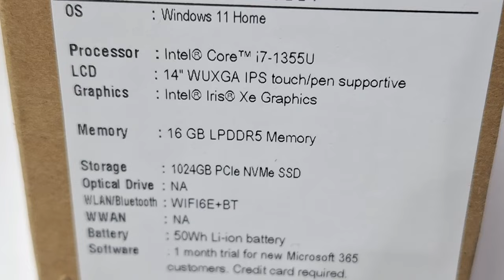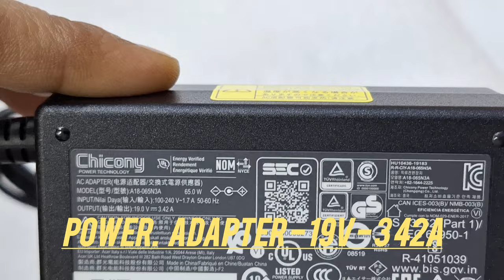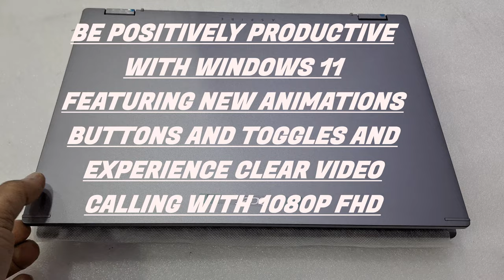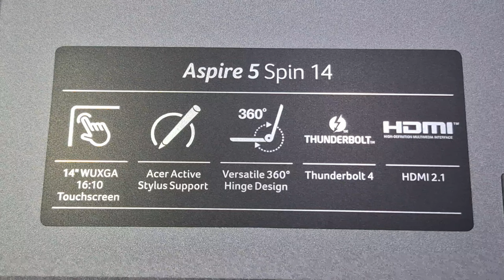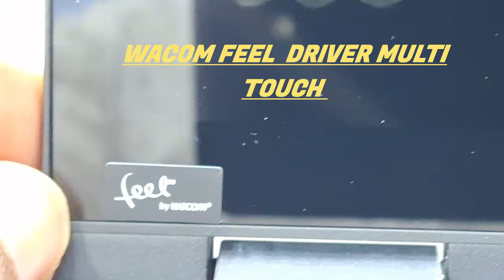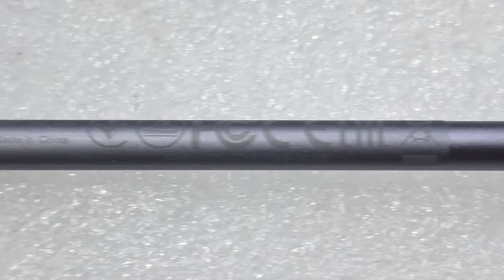Acer Aspire 5 Spin 14 2 in 1 Review and Unboxing (core i7 13th gen)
Acer Spin 5 Review 2 in 1 Great Value in Portability, Unleash your creativity flow with effortless precision ,Explore the new way that suit you
In modern technology, it is possible to guess the essential characteristics of our digital device.     Acer Aspire 5 Spin 14 stands out as a 2-in-1-convertible laptop, with a powerful stability and flexibility in a tablet, with an elegant design.
Equipped with versatile hardware, this laptop offers full configuration, an ultra-responsive touchscreen and an Active Stylus, which is perfect for both user-friendly and profitable use.
This laptop comes with an IPS panel, WUXGA resolution, 60 Hz refresh rate and 14 in diagonal resolution. Touch screen, touch-sensitive screen, rapid response when used when detached, stylus included. The stylus offers a comfortable feel, and it provides full access to the screen.

New Aspire 5 Spin 14-NX.KHKEM.003
2 in 1 Notebook- Core i7-1335U / 16GB RAM DDR5 / 1TB SSD M.2 NVMe m.2
INTEL IRIS XE GRAPHICS 14"  Touch Screen /Win 11 Home -
Gray COLOR

Acer Spin 5 (2024) review
acer aspire spin 5 14-inch i5-1335u/8gb/512gb 2 in 1 device
acer aspire spin 5 14-inch i7-1335u/8gb/512gb 2 in 1 device